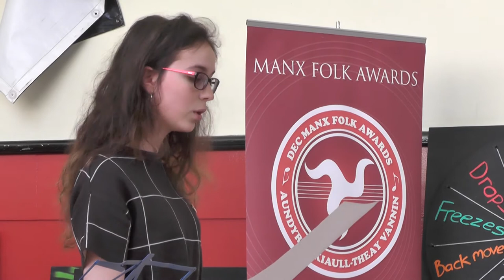'Our Island' by Amelia Kopacz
A new poem on the theme of the Isle of Man, 'Our Island', written by Josephine Kopacz.
This was a winner in the 2018 Manx Folk Awards, in the KS3 Original Poetry class.

The Manx Folk Awards (Aundyryn Kiaull-Theay Vannin) are an informal set of competitions in traditional Manx music, dance and performance. Organised by Department of Education and Children, Culture Vannin and Manx National Heritage, the Manx Folk Awards are held the last week before the Easter holidays at the Douglas Youth Arts Centre and Trinity Church.

The footage for this film was captured by Ron Corkish.

This film has been edited by Culture Vannin.